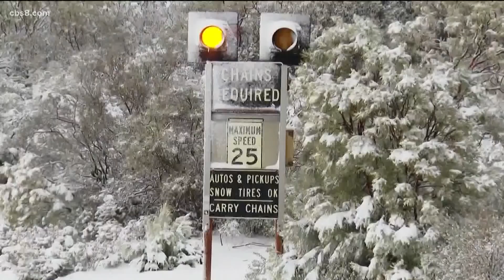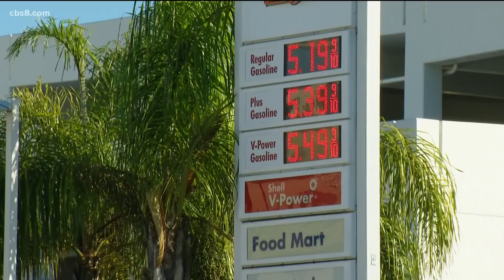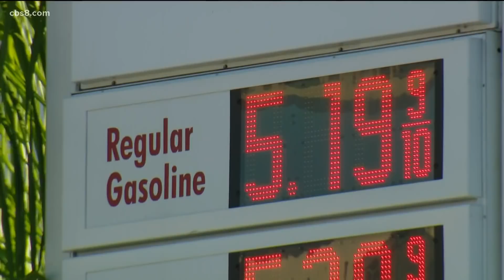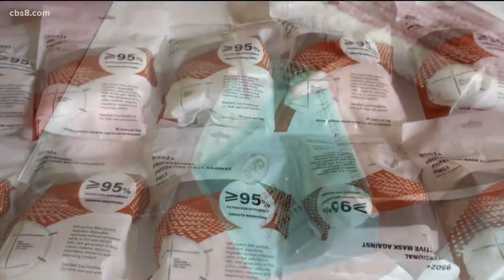San Diego's top stories for March 4, 2022 at 6 p.m.